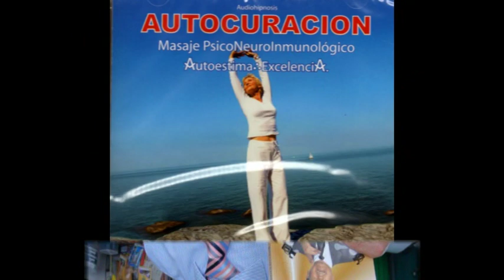Poema ESCUCHA narra Fabio Restrepo Gómez producción ivan pallares rincón locutor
ivan pallares rincón locutor comunicador periodista poeta escritor amorc psicobiv Poema ESCUCHA narra Fabio Restrepo Gómez